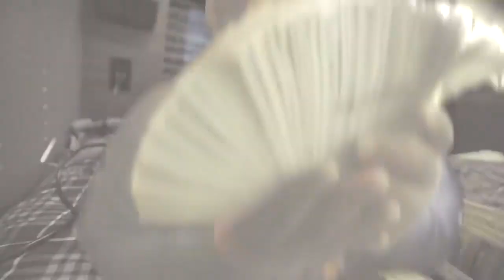Rod Wave - “Abandoned” (Music Video)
THIS IS A FAN MADE MUSIC VIDEO ALL RIGHTS GO TO THE OWNERS I DO NOT OWN RIGHTS TO THE MUSIC THIS IS A FAN MADE ROD WAVE CHANNEL I DO NOT LEAK ROD WAVES MUSIC!